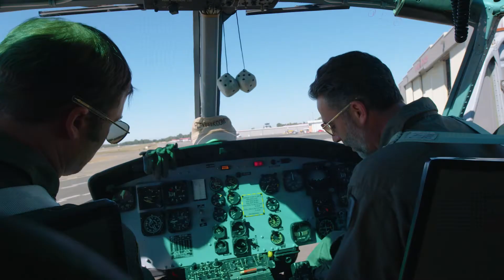'Miss Saigon': A look at the Huey Helicopter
The cast of 'Miss Saigon' gets a first-hand look at the Huey Helicopter that was used prevalently during the Vietnam War. The acclaimed new production of 'Miss Saigon,' from the creators of 'Les Misérables.'  The musical comes to Denver's Buell Theatre from September 10-22, 2019.